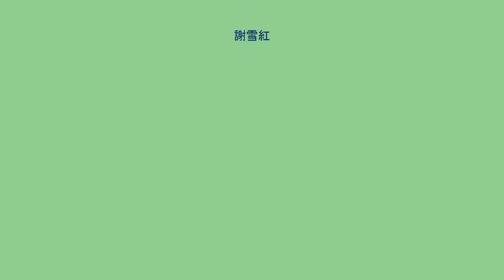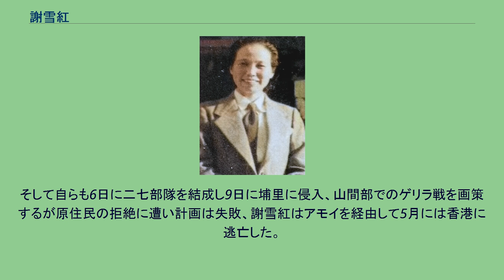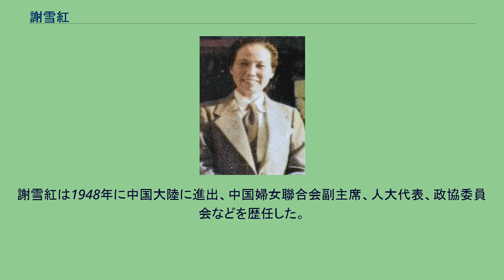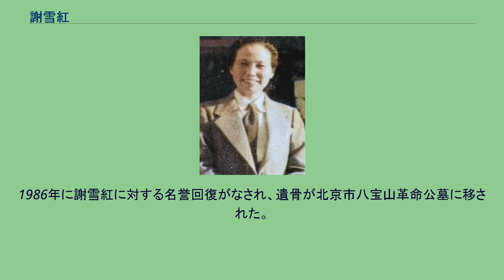謝雪紅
謝 雪紅（しゃ せつこう、1901年10月17日 - 1970年11月5日）は、中華民国・中華人民共和国の政治家。
台湾共産党、中国共産党に参加した。
原名は謝 阿女（しゃ あじょ）。
謝雪紅は日本統治時代の台湾で台湾共産党（日本共産党台湾民族本部）を設立した活動初期には台湾独立運動を支持していたが、コミンテルンの解散、日本の敗戦などを経て中国共産党の指導を受けるようになり、二二八事件では謝雪紅は二七部隊を率いて中国国民党に対抗するが失敗。
廈門を経由して香港に逃れ、台湾民主自治同盟を結成して自ら初代主席に就任した。
台湾民主自治同盟は中国の「八大民主党派」の一つであり、その中国共産党中央華東局軍政委員、中国全国婦女聯合会副主席を経て、1954年には全国人民代表大会の台湾省代表に就任している。
1970年に北京にて病没した。
謝雪紅本によれば台湾共産党結党以前の1925年に上海を訪問した際、黄中美の紹介で中国共産党に入党したとされる。
文化大革命後には中国共産党によっても1925年からの党歴が認められている。
謝雪紅の原名は阿女であり製帽工の娘として生まれた。
父母は共に文盲であり、経済的な理由により幼少にして学業を断念、12歳の時に両親を失うと台中の洪姓の家庭にシンプアとして買われ両親の葬儀費用及び借金の返済に当たった。
1917年（一説には1918年）、謝雪紅は洪家から逃亡、台南の製糖工場で女工として勤務した（彰化に戻ったという説もある）。
その後台中の大地主である霧峰林家の親類にあたる張樹敏と出会い妾女となっている。
1919年、謝雪紅は日本に渡り、兵庫県神戸市で日本語と漢文を習得する。
その後中国青島に移り現地で五四運動を体験し大きな思想的な衝撃を受け、台湾に戻った後には台湾文化協会に参加し台湾政治社会活動に身を投じた。
1925年ごろに上海に渡った謝雪紅は五三〇運動に参加、謝飛英の偽名で上海大学社会学科に4カ月在籍した後、黄中美の紹介で中国共産党に入党、同年10月には林木順とともにモスクワ東方大学に留学している。
1927年11月に上海に戻った謝雪紅は、翌年4月に上海で結党された台湾共産党（日本共産党台湾民族支部）に参加、東京において日本共産党との連絡に当たった。
台湾共産党が台湾共和国を建国し日本の帝国主義を打倒することを大綱に明記したのは、謝雪紅の農民及び労働者を植民地政府や資本家からの搾取から保護するという社会主義思想と合致していたが、反体制的なその言動が災いして治安維持法違反で逮捕、10年以上拘束されることとなった。
1945年10月、謝雪紅は台中で人民協会及び農民協を設立した。
しかしこれらの組織は陳儀により解散させられると、新たに建国工芸学校を設立し青少年への教育を実施すると共に、『和平日報』を通して行政官であった陳儀に対する攻撃を加えた。
1947年二二八事件が勃発すると謝雪紅は3月2日に台中において人民蜂起を目指し、台中警局及び公売局台中分局を占拠し人民政府を設立した。
翌日には台中地区治安委員会作戦本部を組織、自ら指導者となり軍営を占拠し弾薬を強奪、それを嘉義や虎尾地区の蜂起軍に供給した。
そして自らも6日に二七部隊を結成し9日に埔里に侵入、山間部でのゲリラ戦を画策するが原住民の拒絶に遭い計画は失敗、謝雪紅はアモイを経由して5月には香港に逃亡した。
香港に逃亡した謝雪紅は廖文毅から台湾再解放連盟に勧誘されるがこれを拒否、自ら1947年に台湾民主自治同盟を結成し、主席の職責のまま中国共産党幹部への道を歩み始めた。
謝雪紅は1948年に中国大陸に進出、中国婦女聯合会副主席、人大代表、政協委員会などを歴任した。
それでも台湾人としての意識は強く1951年には台湾問題を考慮する際には台湾の政治、経済文化環境を考慮すべきであるとの見解を示し、李純青などから地方主義と批判されている。
1957年に反右派運動が展開されると、謝雪紅はその他「民主党派」指導者と共に右派との批判を受けることとなった。
内訌が存在していた台湾民主自治同盟は個人的な怨恨もあり謝雪紅に対し個人攻撃を加えた。
厳しい闘争大会が10回も開かれ、「右派分子」「反革命分子」「地方民族主義者」として台盟主席解任、党籍剥奪の処分を受けた。
文化大革命では再度、闘争対象とされ、台盟本部前で吊るし上げられ...